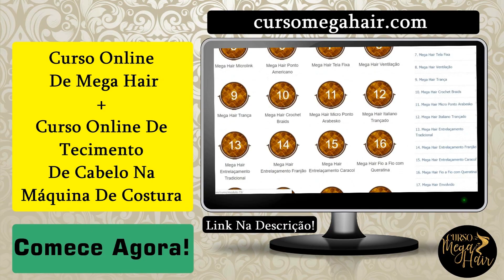MÉTODO DE APLICAÇÃO PARA CABELO CACHEADO | Por Alê Soares ❤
Você deseja aprender as técnicas necessárias para efetuar a aplicação de Megahair de maneira profissional? Quer conhecer todos os benefícios do uso de megahair para a sua Autoestima?
Bem-vinda(o) ao canal Curso Mega Hair - Por Alê Soares, aqui você vai encontrar tudo o que precisa saber sobre as melhores técnicas para aplicar um Megahair de maneira correta.

Descubra como se tornar uma megahista profissional através de um conteúdo exclusivo e elaborado por uma das profissionais mais bem conceituadas do mercado de megahair.

✿ COMPRE ONLINE E GANHE PORCENTAGEM

✿ BORA SE DIVERTIR NO TIKTOK? SIGAM-ME!

CONTATO PARA TRABALHOS E PARCERIAS:  ❣

➭Cidade: Camaçarí- BA